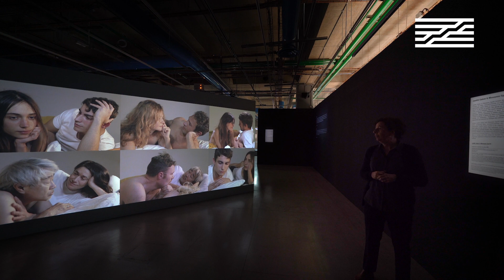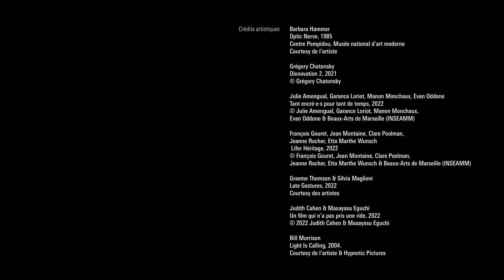Visite de l'exposition "Dernière séquence" | Centre Pompidou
Visitez l’exposition « Dernière séquence » comme si vous y étiez !
Découvrez les correspondances entre le cinéma et les hommes à l’épreuve du temps. Du souvenir à l’archive, du noir et blanc aux cheveux gris, des fantômes aux revenants, une même ligne de fuite traverse les êtres humains et les images.
Une visite exclusive en compagnie de Géraldine Gomez, commissaire de l'exposition.